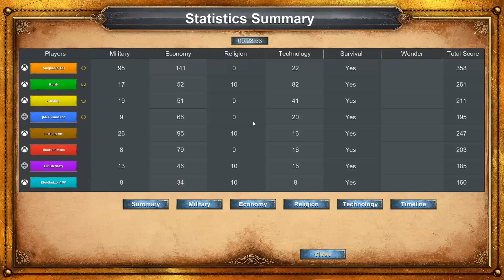Age of Empires: Definitive Edition - 4v4 RM Assyrians Hill Country - eartahhj - 29/03/2020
Age of Empires: Definitive Edition Gameplay - 4v4 Random Map Assyrians Hill Country

Team 1: eartahhj
Team 2:

(AoE:DE Gameplay 4v4)